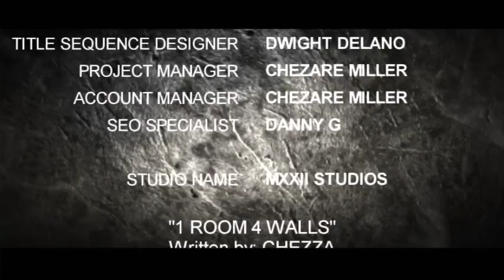Episode NINE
Episode NINE 16BARSofFame featuring Tiggz